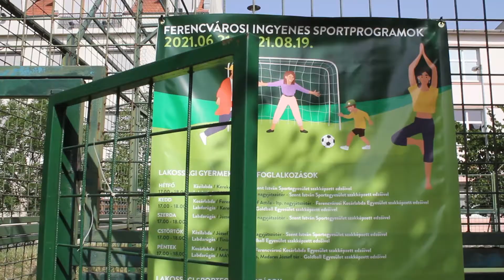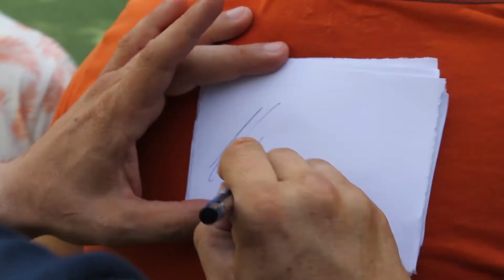H52 nyári tábor (Sansz) - 9Tv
Kótai Mihály többszörös ökölvívó világbajnok is ellátogatott a vakációjukat töltő fiatalokhoz.